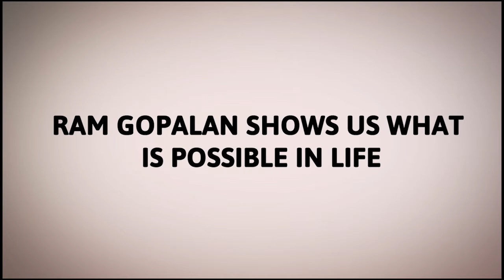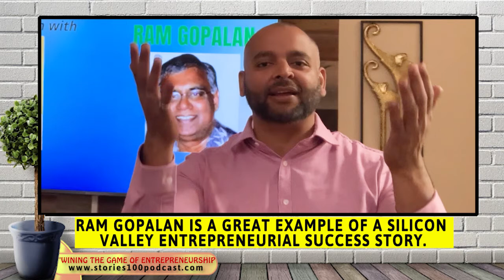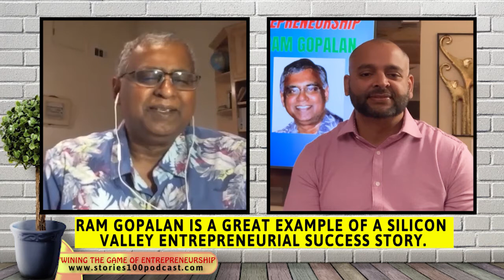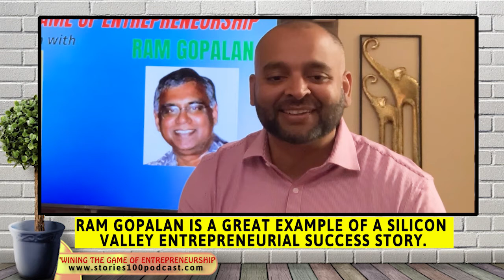EPISODE 5: How to be a successful entrepreneur with Ram Gopalan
In this conversation with Ram Gopalan, he shared how to build a successful business!

The QUICKEST way to build success is just learn from others!

If you have an entrepreneurial spirit, you will love this episode.

Ram Gopalan is a serial entrepreneur and has built multiple companies from ideas to profitable businesses.

Watch this podcast to be inspired.

Ajay & Shalika